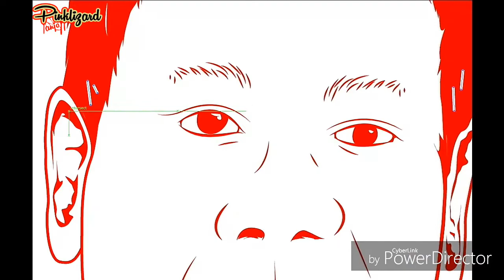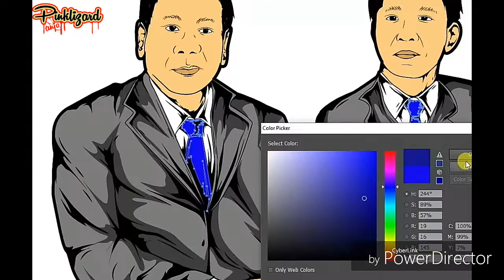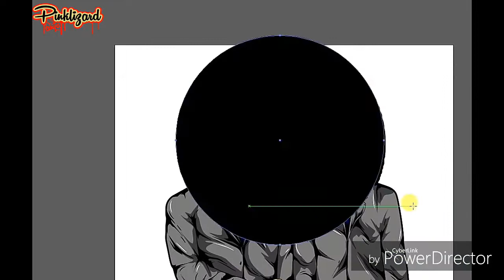duterte and marcos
malikmata clothing